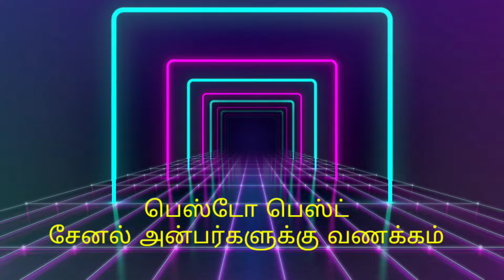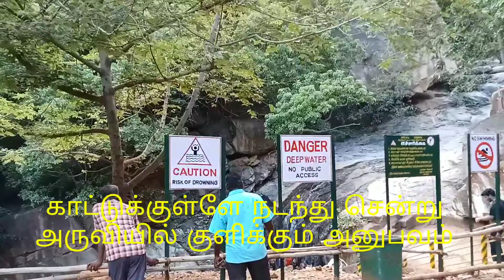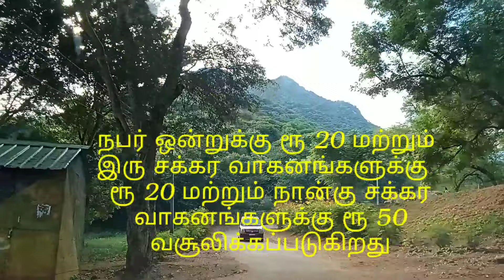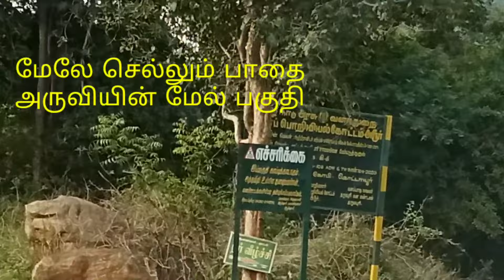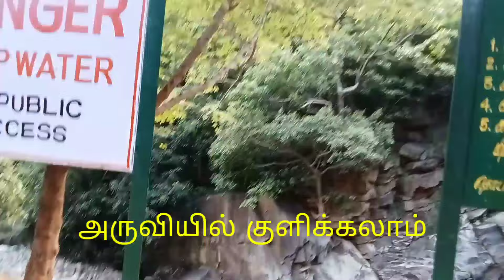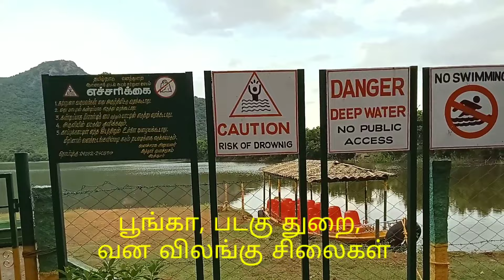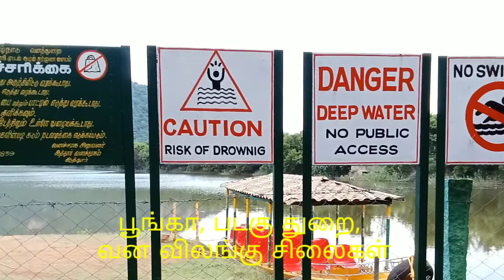முட்டல் நீர்வீழ்ச்சி | ஆனைவாரி ஏரி | Amasing Muttal Falls / Boatting and Park